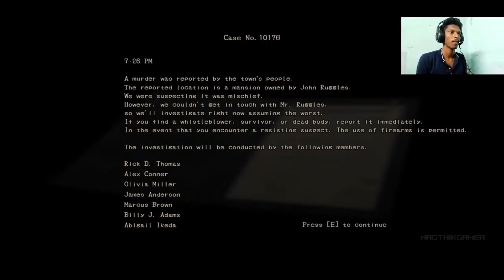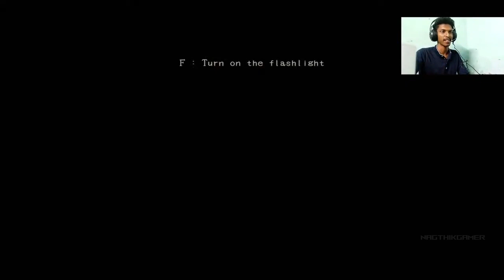കൊച്ചു പെൺകുട്ടിയുടെ പ്രേതം | Lurk in the dark prologue | Malayalam gameplay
കൊച്ചു പെൺകുട്ടിയുടെ പ്രേതം | Lurk into the dark prologue | Malayalam gameplay,